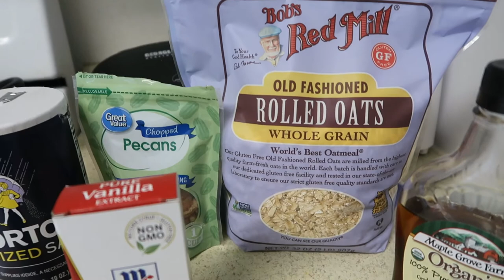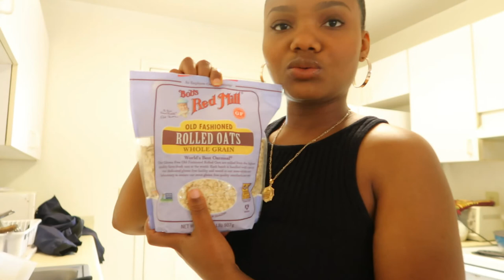VLOG: EVERYDAY MAKEUP AND BANANA BREAD RECIPE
RECIPE
-4 BANANAS
-2 EGGS
-2 CUPS OF GF OATMEAL FLOUR
-1/2c MAPLE SYRUP
-1 TPS BAKING SODA
- 1/2 TPS SALT
-1 TPS VANILLA EXTRACT
-1/2c CHOPPED WALNUTS
-1/2c COCONUT OIL
-1/2 TBS NUTMEG